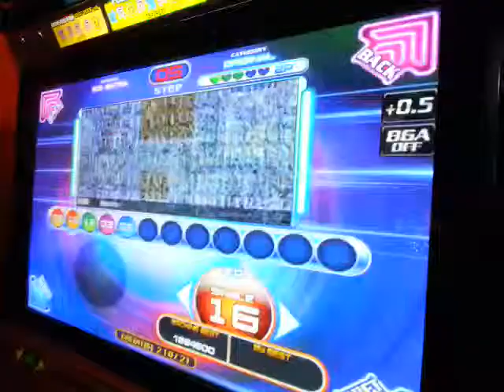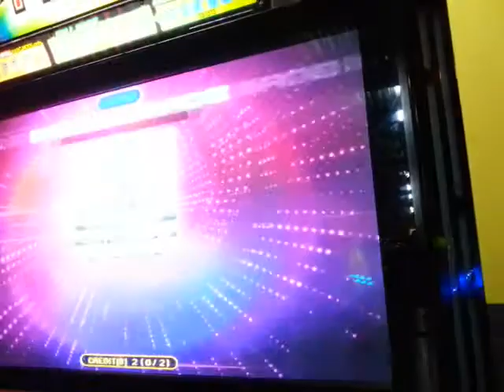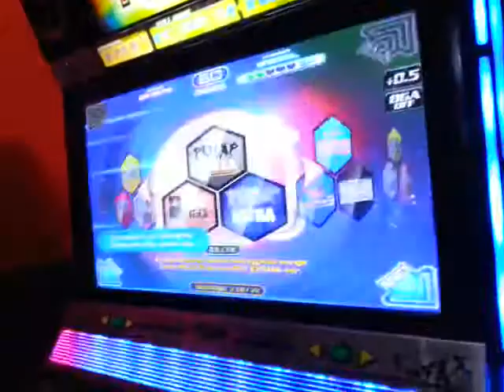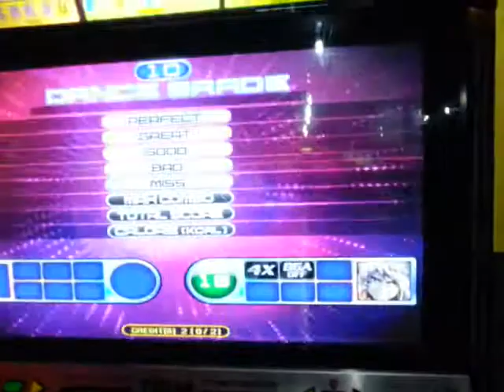DOKTERPUMPLEAGUE Warren - Week #7 in batik attire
N S16
Hello D16